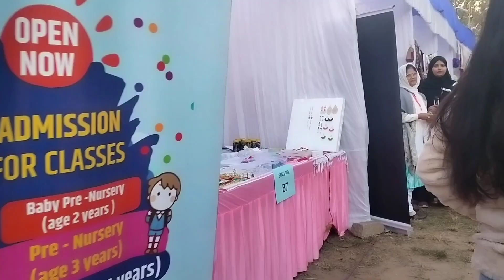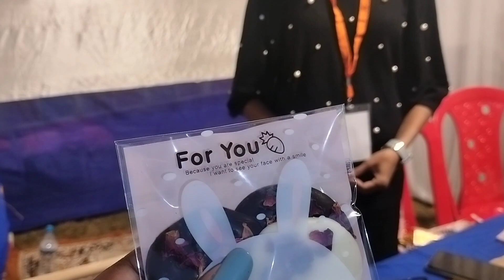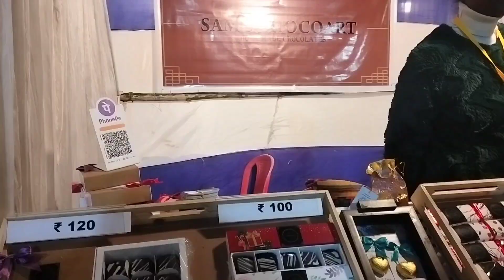Christmas Gathering 🕯️🎅❄️| 🎄Christmas Mela 🎉| Ranchi 📍